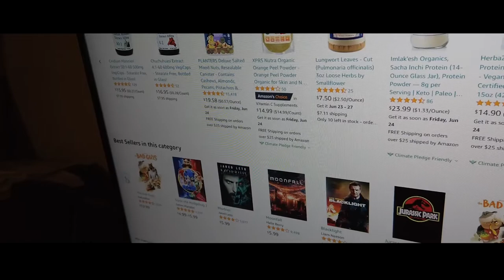Moobious Amazon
Hes morbin through the internet pics.